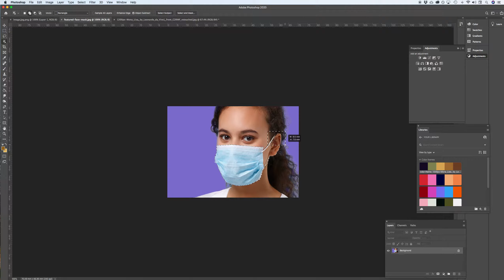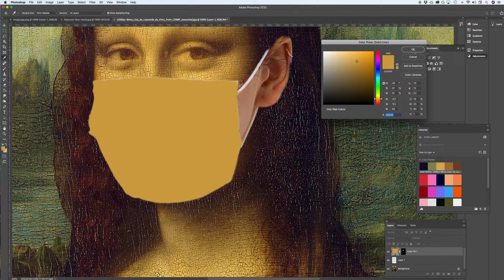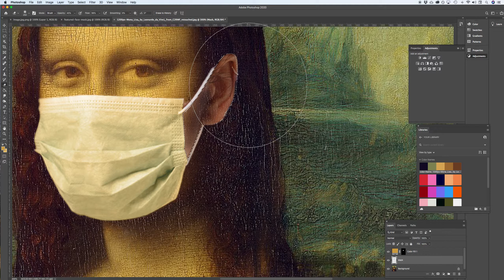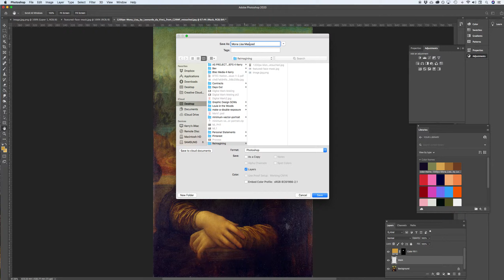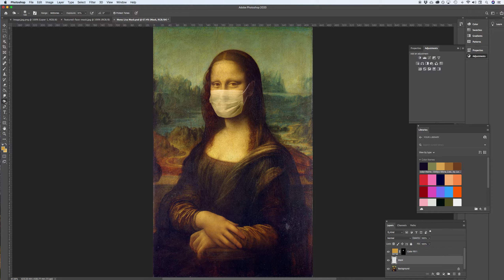Mona Lisa Manipulation Mask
This tutorial will show you the steps you can take to alter a well know painting to fit 2021.